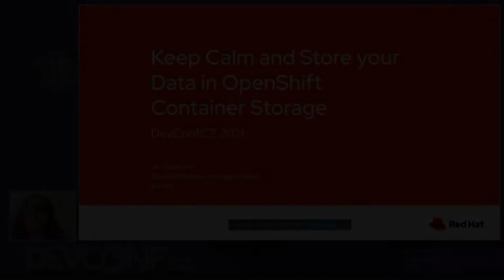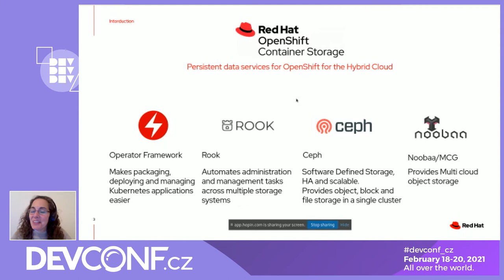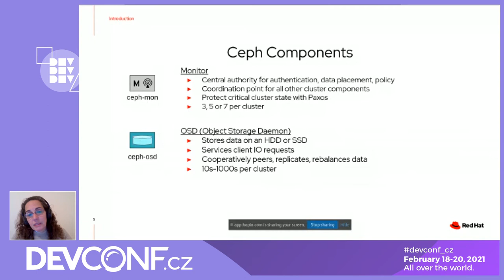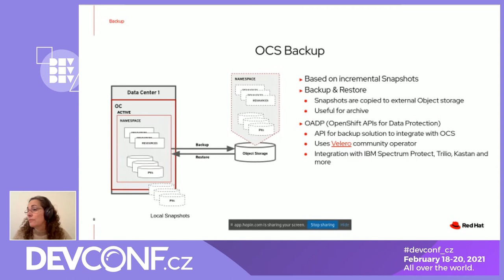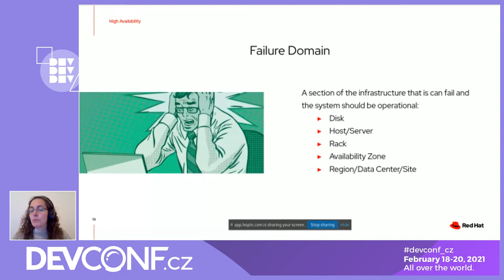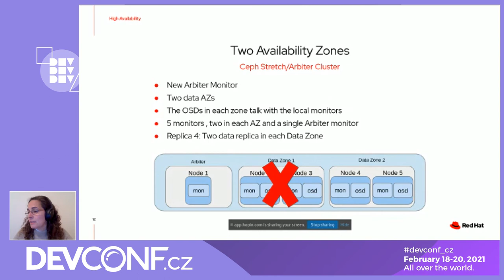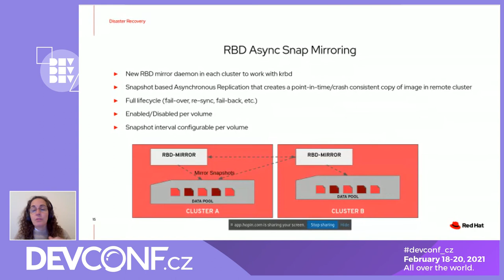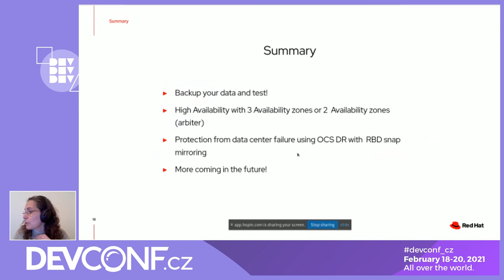Keep calm and store your data in OCS - DevConf.CZ 2021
Speaker: Orit Wasserman

Your data is the most critical resource in your OpenShift/K8s cluster: without it you cannot continue to function or serve your customers.
OpenShift Container Storage (OCS) protects your data by addressing three difficult problems: high availability, backup, and disaster recovery. OCS is an OpenShift operator based on Rook and Ceph that provides cloud native software defined storage for your applications, and is fully integrated into OpenShift.
In this session we will discuss:
Availability zone failure protection in two, or three availability zone setups.
Backup and restore for your cluster data, mitigating data corruption, or reverting unwanted changes
Disaster recovery: protecting you from a complete data center failure.
We will go over recommendations and best practices learned from running OpenShift clusters in the public cloud and on-premise.